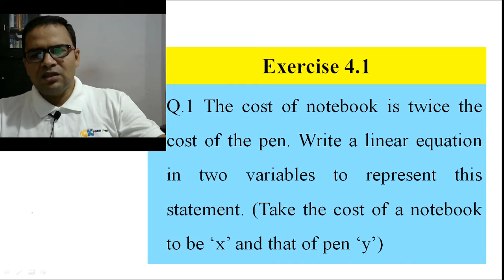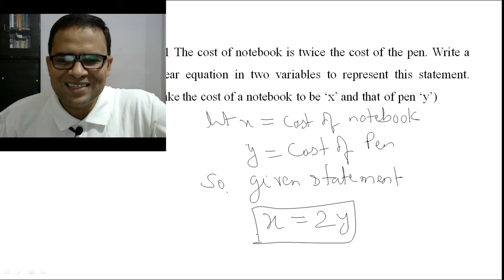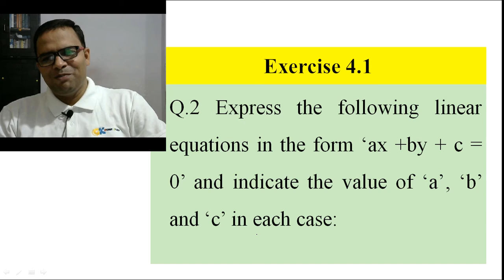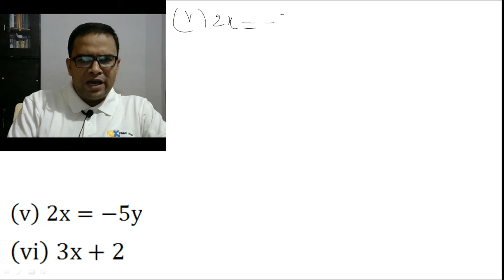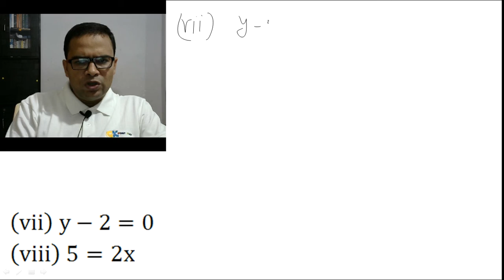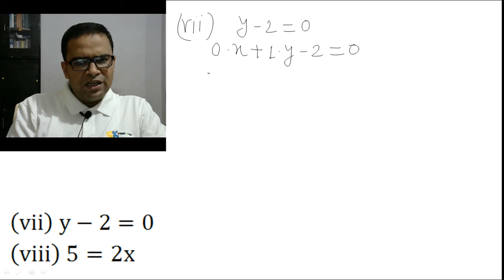Linear Equation in Two Variables Exercise 4.1, Class-9th, Mathematics by Dr. S.K.Sharma